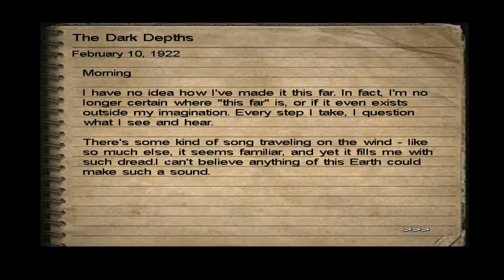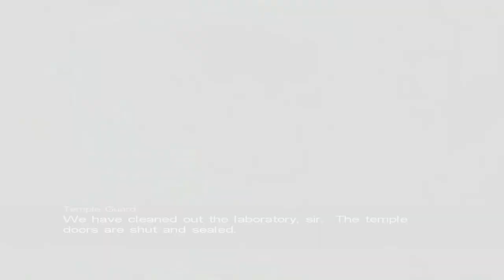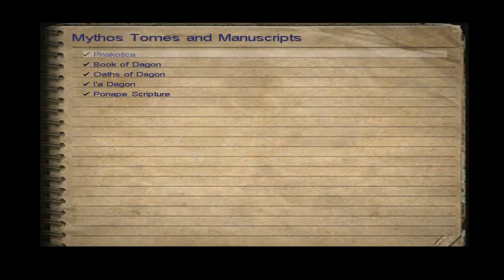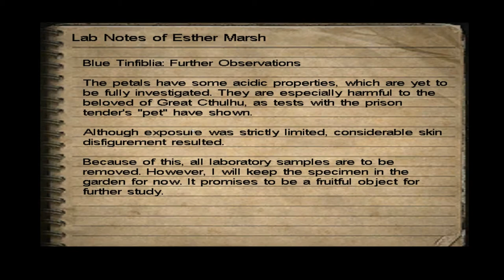Let's Play - Call of Cthulhu - 17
"Sorry to CRASH your meeting, but I've got to get to the POINT!"
I am sorry for those puns, dear viewers, so sorry...